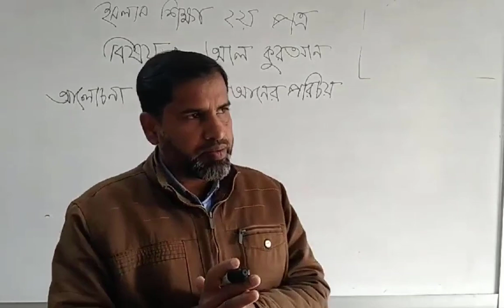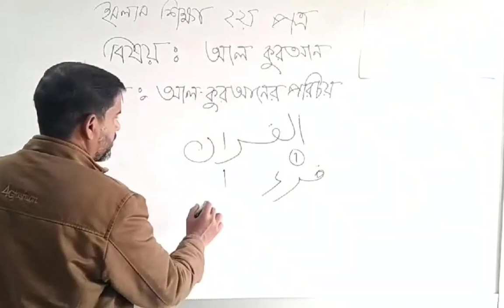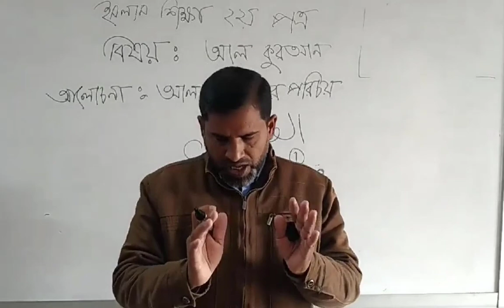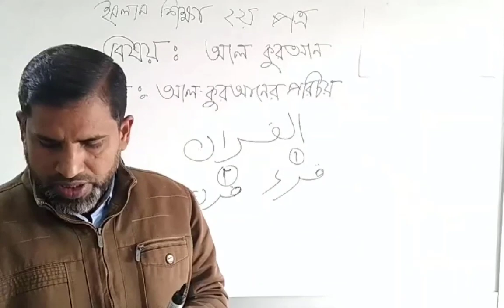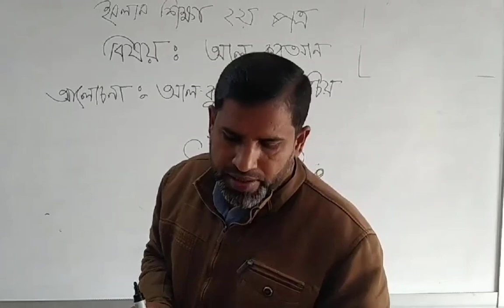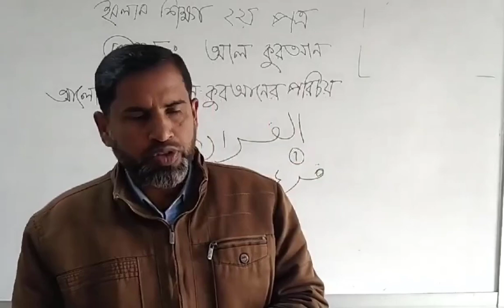Islamic Studies Anwarul Islam Al Quran